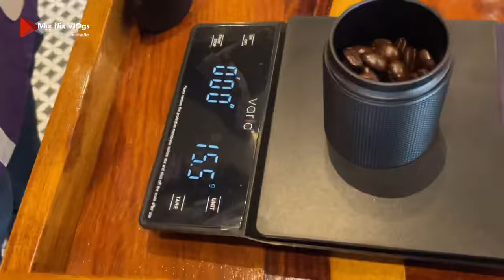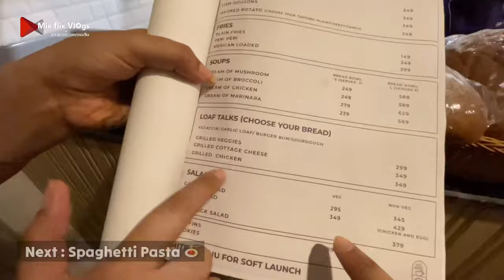The Best Coffee Shop in Lucknow | ₹600 for 2 😉 | Loaffee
This place is one of the best coffee shops in Lucknow for coffee lovers.

It is named "LOAFFEE," a combination of Loaf + Coffee, because they make their own in-house loaf and serve it with coffee.

We have explored a lot of coffee shops in Lucknow, but this one is truly unique and gives you a new coffee experience. The way they served us their black coffee  was truly amazing, and we learned a lot of things related to coffee and its beans.

Whether you're a die-hard coffee enthusiast or simply looking for a cozy place to unwind, this coffee shop has something for everyone. The warm ambiance, a cup of coffee and their freshly baked bread makes it one of the best place to relax and chill out with your friends.

Location: Kisan Bazar, C-4, opposite Dayal Gateway Hotel, Vibhuti Khand, Gomti Nagar, Lucknow, Uttar Pradesh 226010. Don't miss out on this delightful coffee haven in Lucknow!